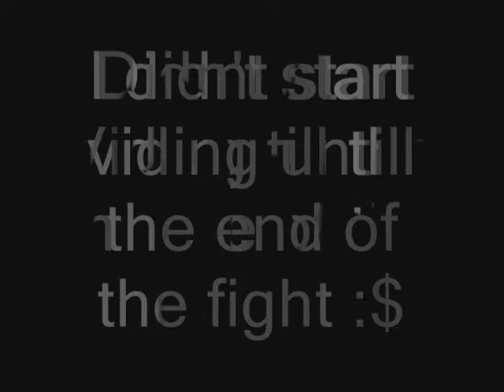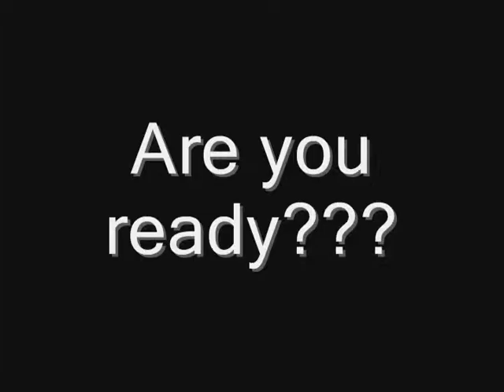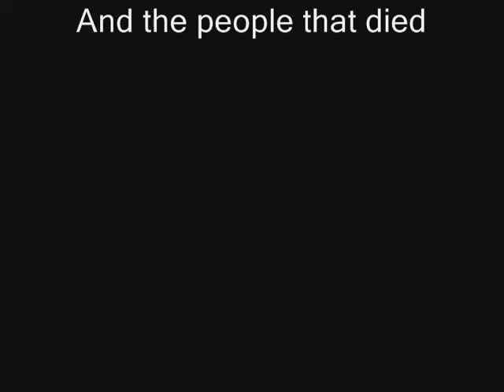Tolle 789 Staking Video 4 "Go big or go broke"